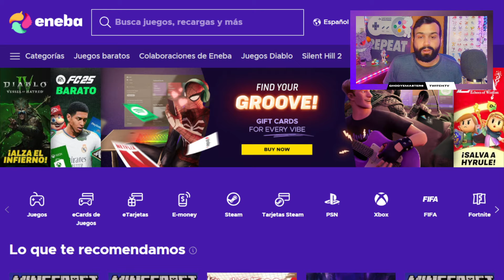(vs.1) ¡CARRERA de DAÑOS tipo ELÉCTRICO! 🔝 - Pokemon Masters EX